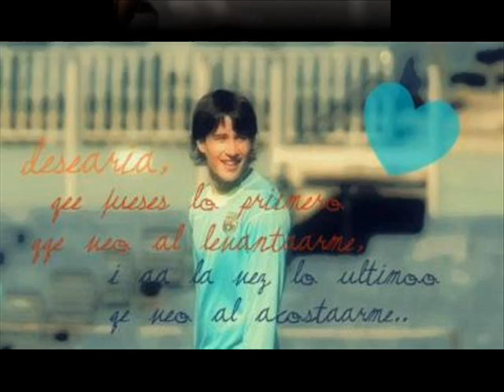Bojan Krkic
Part 12